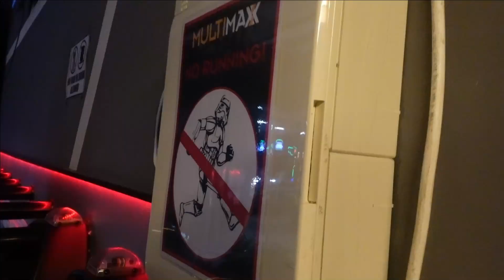ITS A VIDEO GUYS